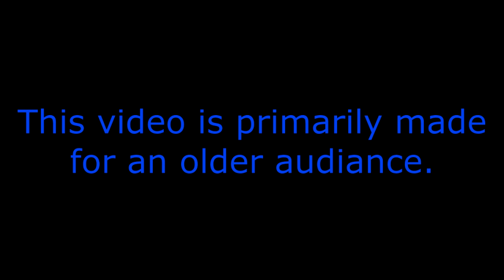ChanceIchio's Final Fantasy: Down of Souls - Mod of Balance Part 16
In this video, The Warriors Of Balance get beamed up to the Sky city and go to slay the Dragon who is killing the wind, but not before discovering were they must go to find the real mastermind behind the woes of the world...